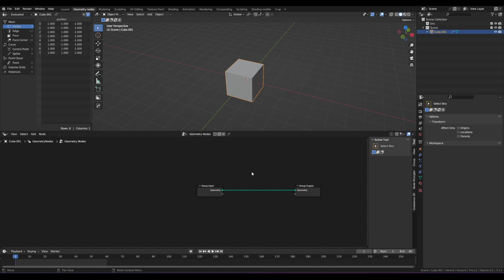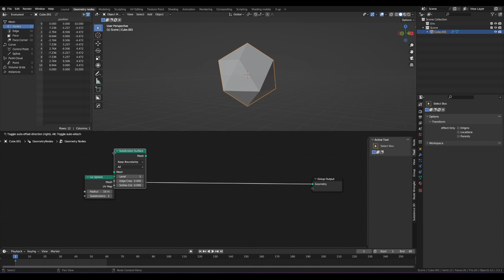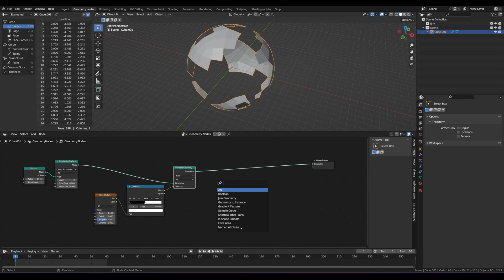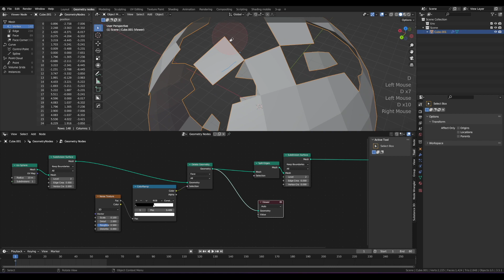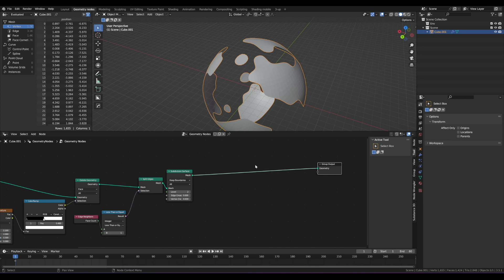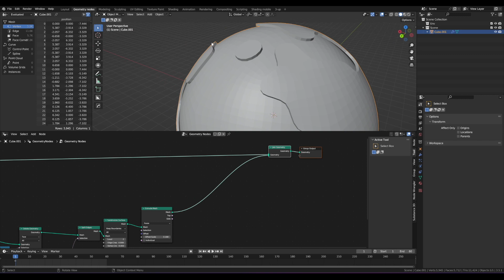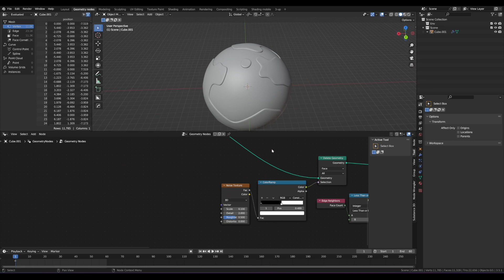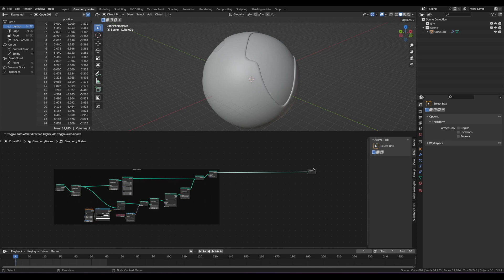Cyberpunk planet with Blender Geometry Nodes: Part 1 of 7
This in-depth Blender tutorial series shows you how to use geometry nodes to create a little cyberpunk planet. In part 1 we'll create the planet surface and terrain using a random distribution of land and water.